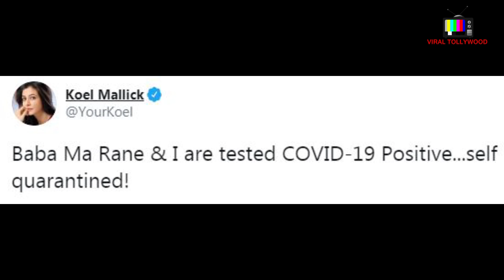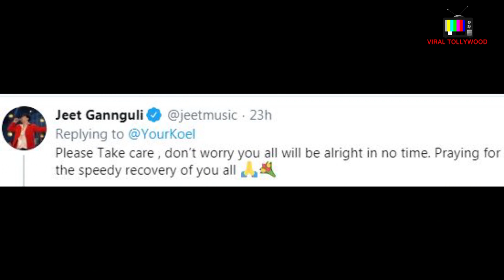করোনার থাবা এবার মল্লিক পরিবারে | Koel Mallick | Ranjit Mallick | Nispal Singh Rane |VIRALTOLLYWOOD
Tollywood actress Koel Mallick on Friday tested positive for COVID-19, along with her parents and husband Nishpal Singh Rane